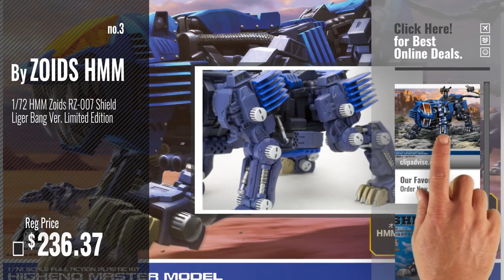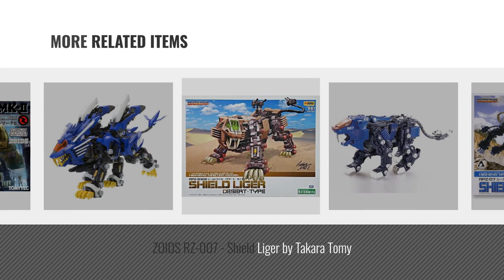Top 10 Shield Liger [2018]: Zoids Highend Master Model HMM 001 Shield Liger Full Action Kit 1/72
- New! 2019 Black Friday / Cyber Monday Figure Kits Deals and Updates.

Black Friday / Cyber Monday Zoids Highend Master Model HMM 001 Shield Liger Full Action Kit 1/72 by Kotobukiya Co., Ltd.

Black Friday / Cyber Monday MSS MZ001 ZOIDS RPZ-03 Shield Liger (Plastic model) by Tommy Tech by Tommy Tech

Black Friday / Cyber Monday 1/72 HMM Zoids RZ-007 Shield Liger Bang Ver. Limited Edition by ZOIDS HMM

Black Friday / Cyber Monday Zoids MPZ-01 Shield Liger by TOMY by Tomy

Black Friday / Cyber Monday Zoids Japanese Kotobukiya Model Kit RZ041 Liger Zero by Kotobukiya

Black Friday / Cyber Monday Zoids HMM-005 Shield Liger MK-II 1/72 Scale by Kotobukiya Co., Ltd.

Black Friday / Cyber Monday ZOIDS RZ-007 - Shield Liger by Takara Tomy by Kotobukiya